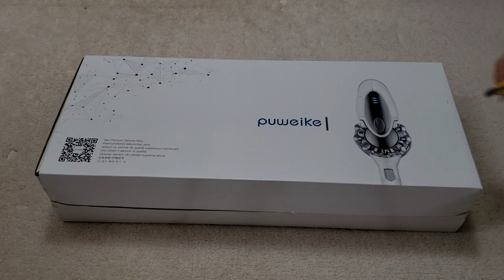Puweike Cordless Stick Vacuum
Vlog #108
Puweike Cordless Stick Vacuum Cleaner - Hardwood Floors, Carpets and Pet Hair, Wireless Vacuum Cleaner 12Kpa Powerful Suction with Rechargeable Battery, 2 in 1 Design, P80 (Purple)

【Cordless & Flexible 】Our stick vacuum cleaners are best rated for their cordless convenience. From living room to bedroom, from your house to your car, the cordless stick vacuum eliminates the annoyance of being tethered to a much-too-short cord that limits where you can reach
【Lightweight & Petite】Our Puweike cordless vacuum cleaner only weights 4 pounds. The cordless stick vacuum cleaner features a minimal design, making it easy to use, operate and clean
【Cyclonic Suction 】The Puweike cord-free vacuum cleaner can generate a suction pressure up of 12 kPa. Whether you have hardwood floors, ceramic tiles or carpet, the stick vacuum cleaner can drive deep and remove the ground-in dirt
【Filter Technologies】The whole system of the rechargeable cordless vacuum is designed to prevent dust from leaking back into your home. The hive-shaped MIF filter separates and retains the dust, expelling air cleaner than the air you breathe.
【What Come in the Package 】1*Puweike Cordless Vacuum Cleaner metal wand, 1*motor, 1*high torque floor cleaner head, 1*combination brush nozzle, 1*soft bristle brush, 1*tool organizer, 1*2200mAh battery, 1*charger, 1 mounting dock, 1*user manual, worry-free 25 months maintain